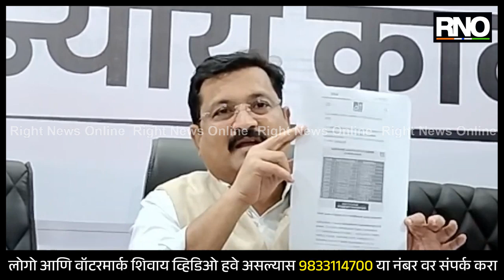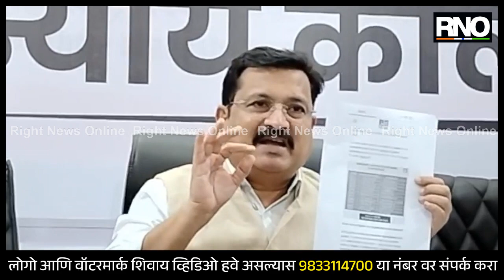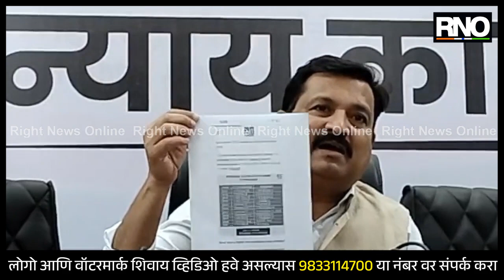MUMBAI | कॉंग्रेस मुख्य प्रवक्ते अतुल लोंढे यांची पत्रकार परिषद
2014 साली पेट्रोल, डिझेल, खाद्य तेल यांचे भाव आटोक्यात होते. आजच्या महिला दिनाच्या दिवशी शंभर रुपये गॅस सिलेंडरचे भाव कमी करून मोदीजींनी किती जुमलेबाजी करून किती खरे किती खोटे केले आहे, हे आज महाराष्ट्राच्या जनतेला सांगायचे आहे. असे म्हणत अतुल लोंढे यांनी मोदी सरकारला धारेवर धरले आहे.

देशाचे पंतप्रधान रोज खोटे बोलतात यांच्या भूलथापांना जनतेने बळी पडू नये. मी गॅरंटीने सांगतो निवडणूकीत आपला स्वार्थ साधल्यानंतर गॅस सिलेंडरचे भाव शंभर नाहीतर दोनशे रुपयांनी नक्की वाढतील, असे अतुल लोंढे म्हणाले.

खोटारडेपणाचा त्यांचा कळस बघा, तुम्ही देशाचे पंतप्रधान आहात केवळ राजस्थानमध्ये साडेचारशे रुपयाला गॅस सिलेंडर देण्याचा वादा करता व पूर्ण देशामध्ये का वादा नाही करत, हे कसले महागाई कमी करणार आहेत, अशी जहरी टीका देखील अतुल लोंढे यांनी केली आहे.